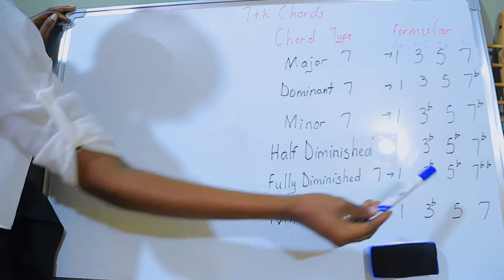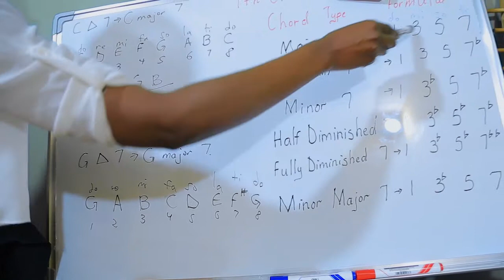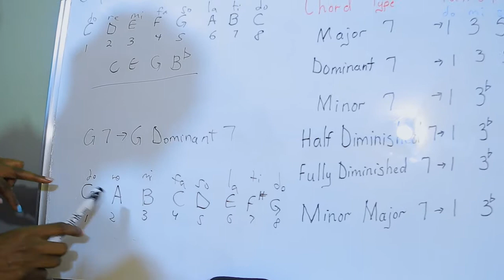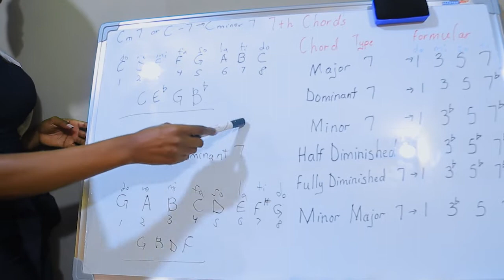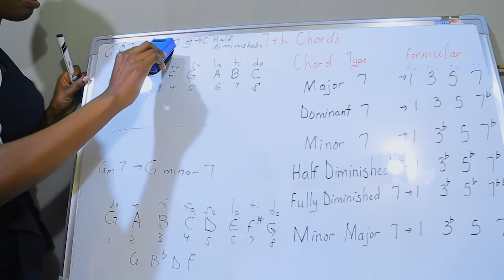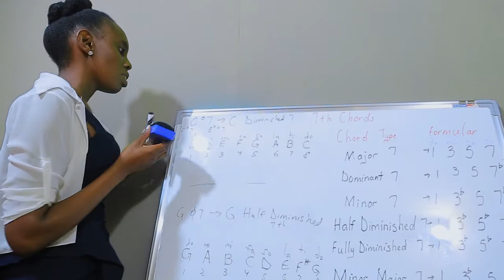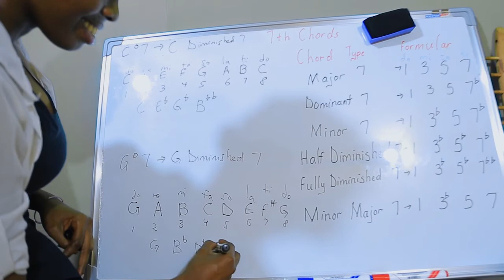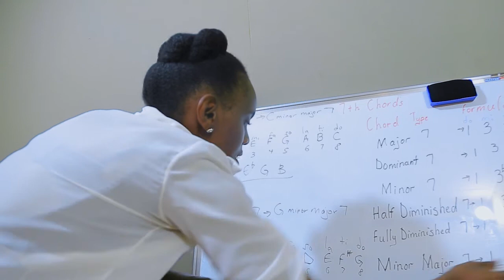How To Play 7th Chords, Meris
7th Chords explained easily as got from the major scale